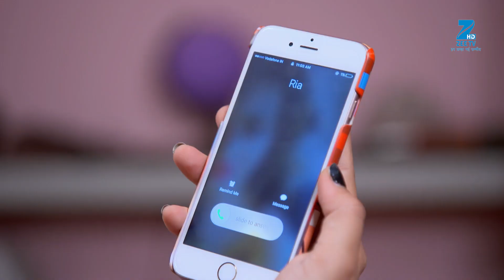Sanyukt - Full Ep - 182 - Rahul, Sameer, Hetal, Maya, Govardhan, Rita, Parimal - Zee TV